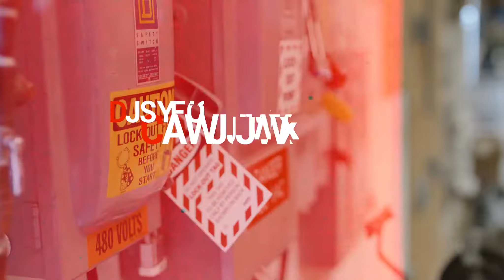MTC Program Video ELECTRICITY